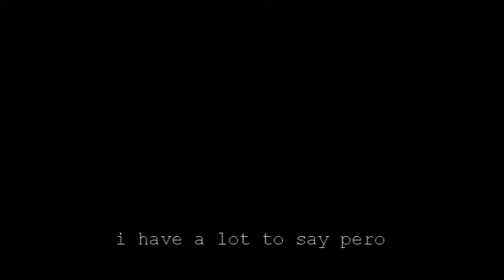Vlog 61: Not a good bye only BRB || Chaririit Vlog